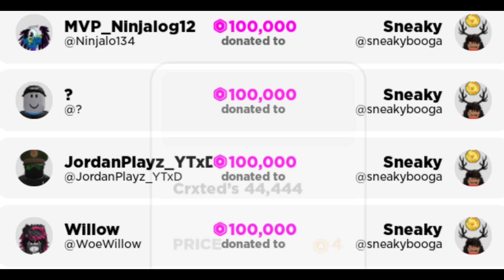I got my First NUKE of 2024 in Pls Donate!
Thank you so much Yankem!